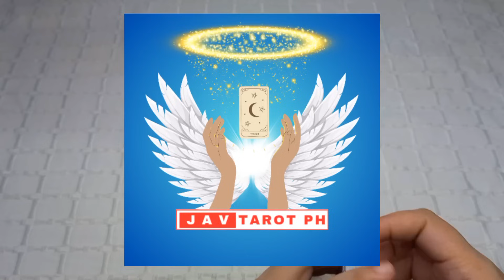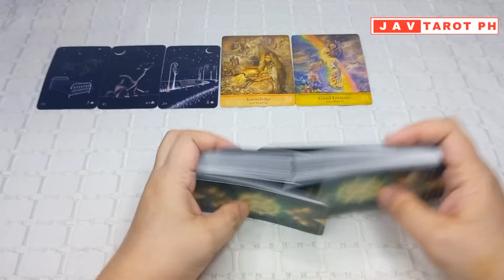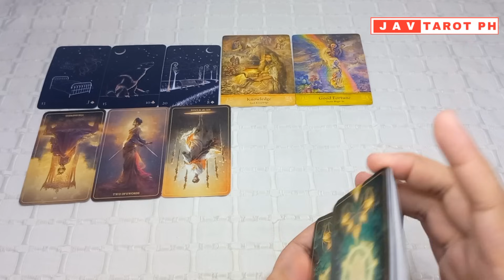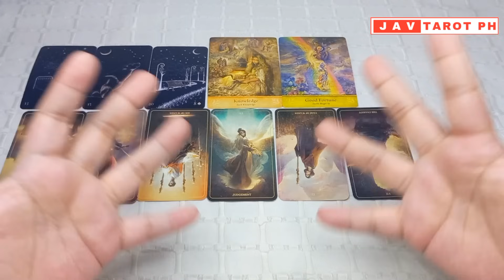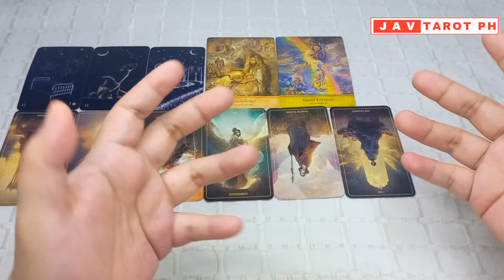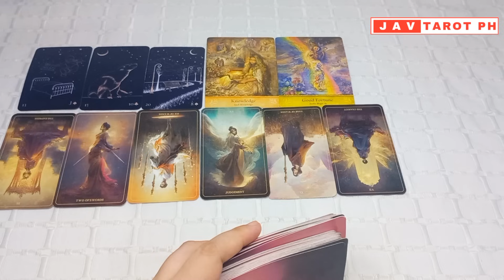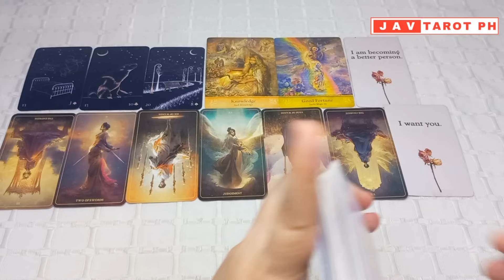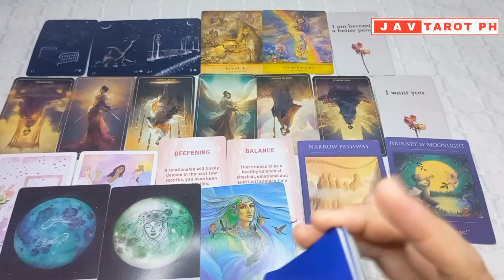January 6, 2024 Water Signs (Cancer, Pisces and Scorpio) DAILY GABAY Tarot and Oracle Reading